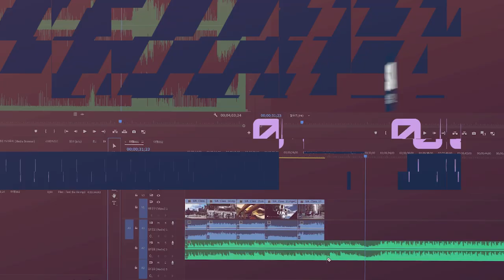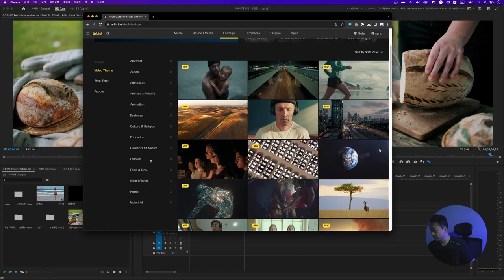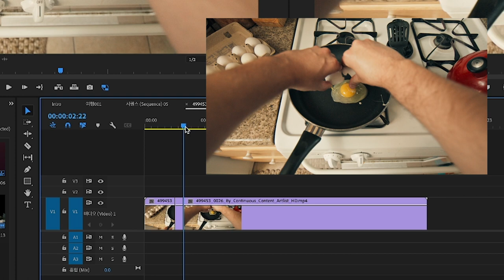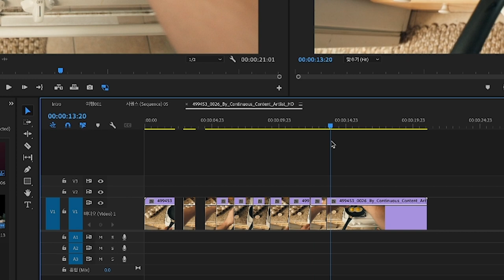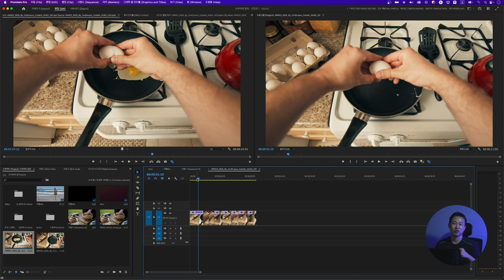[프리미어 프로 활용 001] 구독자님 요청 점프컷 간단 활용법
웹CF, 기업홍보영상, 여행 콘텐츠 및 IT리뷰, 제품 영상, 라이브 촬영 강의 등 다양한 영상제작을 하고 있는 SIA영상공작소에서 그동안의 자료를 모아 어도비 프리미어 프로 강의 시즌 4를 시작합니다.
- 매주 화요일 오후 7시에 공개 됩니다 -

이번 시즌 4는 그동안 버전업 된 프리미어 프로를 기초부터 다시 짚어보고 활용 팁을 추가하며 영상 제작에 필요한 그 밖의 프로그램을 다루는 것까지 영역을 넓혀보려고 합니다. 또한 편집만이 아닌 촬영에 대한 이야기도 넣으려고 하니 알림 좋아요 구독 많은 관심 부탁 드립니다.

질문은 댓글로 주시면 방향성 등을 봐서 답변이나 진행되는 강의에 좀 더 디테일 하게 넣어보도록 하겠습니다.

더불어 기업 등 강의나 소상공인이나 개인을 위한 자체적인 맞춤 강의도 진행하고 있으니 문의 바랍니다.

카카오톡 채널 : 'SIA영상공작소' 검색
네이버 : 'SIA영상공작소' 검색 후 플레이스 클릭 후 문의

영상 편집 추천 PC
[고사양 데스크탐 PC]

Font : 산돌폰트
효과 : FilmImpact

BGM 및 스톡 영상 사이트 아트리스트 구독시 추가 2달 무료 링크 :

"이 포스팅은 쿠팡 파트너스 활동의 일환으로, 이에 따른 일정액의 수수료를 제공받습니다."it,SIA영상공작소,SIASIA,시아시아,시아영상공작소,Camera,SmartPhone,Tech,Review,Video,Yotuber,이상근,프리미어 프로 강의,어도비